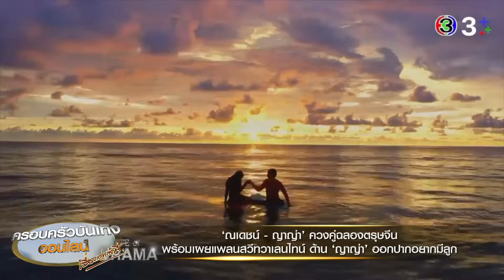‘ณเดชน์-ญาญ่า’ ควงคู่ฉลองตรุษจีน ‘ญาญ่า’ ออกปากอยากมีลูกเหมือน ‘น้องแอบิเกล’ เพราะโดนตกอย่างจัง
‘ณเดชน์-ญาญ่า’ ควงคู่ฉลองตรุษจีน พร้อมเผยแพลนสวีทวาเลนไทน์ ด้าน ‘ญาญ่า’ ออกปากอยากมีลูกเหมือน ‘น้องแอบิเกล’ เพราะโดนตกอย่างจัง

วานนี้ (7 ก.พ.) ‘ณเดชน์ - ญาญ่า’ ควงกันมาออกงานคู่ในรอบหลายเดือน ทำเอาด้อม NY ใจฟูสุดๆ กับการไปร่วมงานฉลองเทศกาลตรุษจีนที่ไอคอนสยาม มาในชุดตัวแทนพญามังกรและพญาหงส์สุดอลังการประดับทองคำแท้น้ำหนักรวมกว่า 300 บาท

งานนี้ณเดชน์ญาญ่าก็ยังได้เผยถึงแผนวันวาเลนไทน์ให้ฟังอีกด้วยว่า ต่างคนต่างทำงาน ณเดชน์ไปถ่ายละคร ส่วนญาญ่าก็รับไว้ แต่ถ้าเสร็จงานก็ค่อยว่ากัน ซึ่งญาญ่าก็บอกว่ารู้สึกว่าวาเลนไทน์มาไว ไม่ได้คาดหวังเซอร์ไพรส์อะไร เพราะวาเลนไทน์ก็แค่วันๆ หนึ่ง ก่อนจะหันไปขอดอกไม้จากณเดชน์

ส่วนที่แฟนๆ คาดหวังรอดูโมเมนต์ฉลองวาเลนไทน์ของทั้งคู่ ณเดชน์บอกว่าไม่กดดัน เพราะจริงๆ เราอยู่ด้วยกันทุกวัน และทุกวันก็เป็นวาเลนไทน์ได้เหมือนกัน

งานนี้นักข่าวยังได้ถามญาญ่าถึงโมเมนต์ที่โดน ‘น้องแอบิเกล’ ลูกสาว ‘ชมพู่’ ตก ขณะไปอัดรายการสามแซ่บเมื่อวันก่อน ญาญ่า บอกเลยว่า น้องน่ารักมากเลย ญาญ่าไม่เคยเล่นกับเด็กได้นานขนาดนี้มาก่อน สองชั่วโมงผ่านไปไวมาก ถ่ายรายการจบก็ยังไม่ยอมกลับ ขออยู่เล่นกับน้องต่อ โดนน้องตกหนักมาก จังหวะที่น้องเกลเรียกว่า “พี่ญ่า” ก็ถึงกับละลายกองกับพื้นเลย ดีใจที่น้องจำชื่อได้ ที่เห็นว่าอุ้มน้องได้ชิลๆ จริงๆ น้องหนักอยู่นะ 14 กิโล แอบกล้ามขึ้นอยู่เหมือนกัน

ญาญ่าบอกเลยว่าถ้ามีลูกก็อยากได้ลูกสาวแบบนี้ เพราะน้องเกลเป็นเด็กที่น่ารักที่สุดเท่าที่เคยเล่นมา อยากเจออีก อยากจะเป็นพี่เลี้ยงสัก 1 วัน แต่ถามว่าอยากจะมีลูกเป็นของตัวเองเลยไหม ญาญ่าก็รีบบอกเลยว่า ขอเล่นกับลูกคนอื่นไปก่อนก็แล้วกัน ขณะที่ณเดชน์ก็ชมว่าญาญ่ามีเซนส์กับเด็ก เวลามีถ่ายละครกับเด็กๆ มักจะโดนเรียกให้ไปหน้าเซ็ตเพื่อไปควบคุมพฤติกรรมของเด็กๆ ตลอด เหมือนเป็นหัวหน้าแก๊งเด็ก

นอกจากนี้ญาญ่ายังได้เผยถึงละคร “จนกว่าจะได้รักกัน” ที่กลับมาเล่นคู่กับ ‘หมาก ปริญ’ ว่า เตรียมจะลงจอให้ได้ชมกันเร็วๆ นี้แล้ว พร้อมเผยว่าเป็นละครที่เต็มที่มากๆ เป็นเรื่องราวเกี่ยวกับชีวิตจริง และมีเลิฟซีนที่ดุมาก นักข่าวถามณเดชน์จะกล้าดูไหม ณเดชน์บอกว่าก็ต้องดูผลงานของแฟนตัวเองอยู่แล้ว และจริงๆ ก็รู้ตั้งแต่ตอนเห็นบทของญาญ่าแล้วว่ามีฉากเลิฟซีนเยอะ ก็เลยพอจะนึกภาพออกอยู่บ้าง ก็คิดว่าเป็นไปตามเรื่องราวของบทละคร ส่วนญาญ่ารีบหันไปบอกณเดชน์ว่า ขอไม่ดูด้วยกันนะ เพราะเขิน